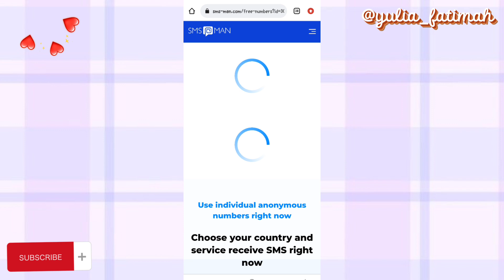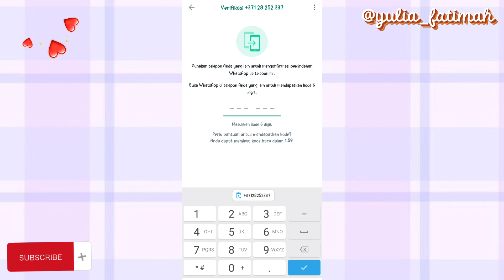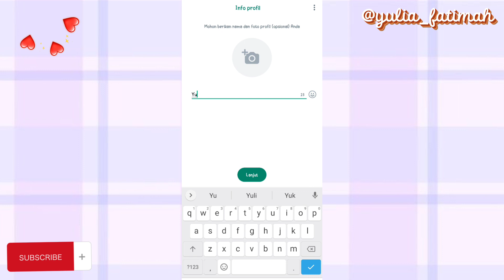Tutorial nomor kosong mudah!!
Assalamualaikum semuanya, Ahlan Wasahlan di Yulia Fatimah YouTube Channel, ini adalah video cara Cara mendapatkan nomor kosong (nokos) telegram dengan mudah || dapet banyak nomor kosong

Terimakasih sahabat,barokallah :)